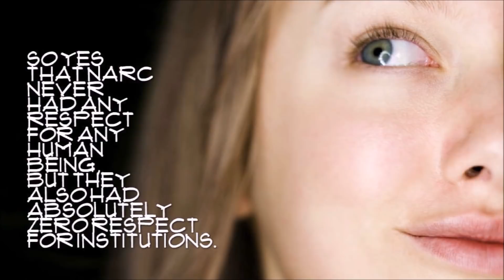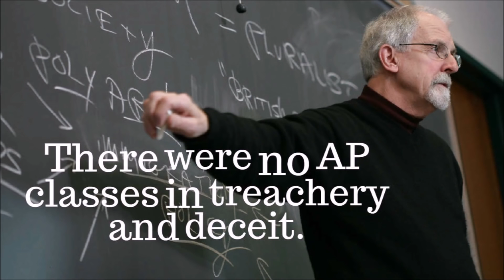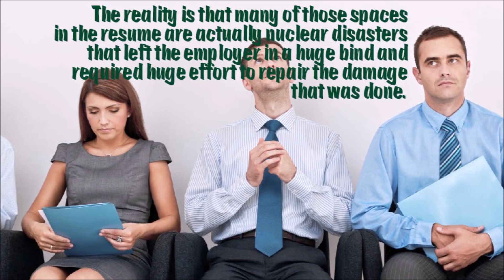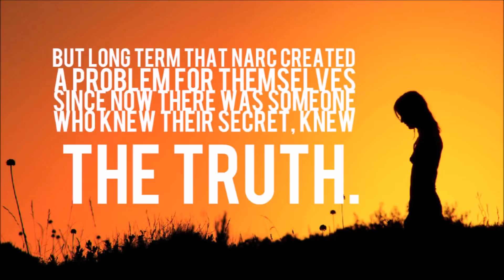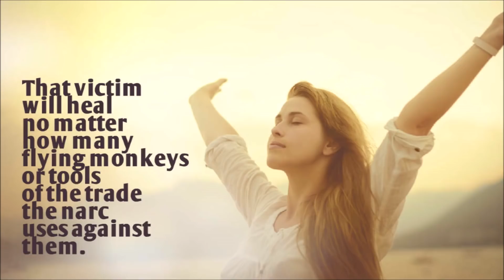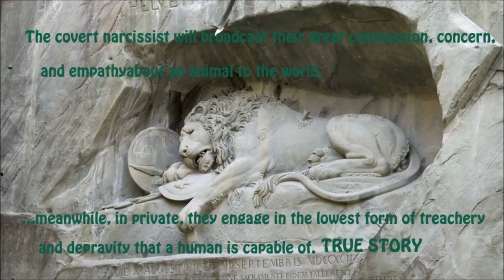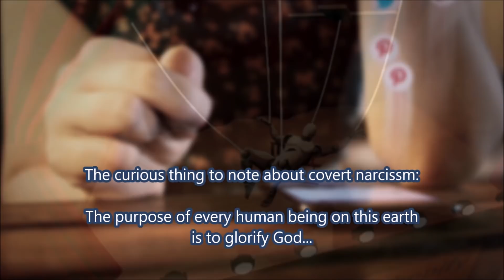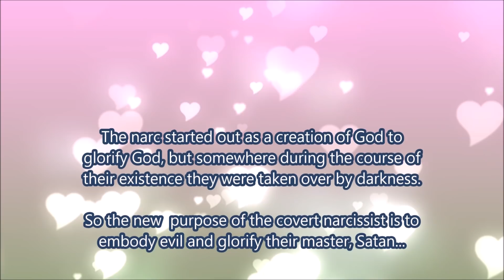The Narcissist Has No Respect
The Narcissist Has No Respect:      The narcissist has no respect for anyone or anything.  They don't respect their parents growing up.  They don't respect relatives. They don't respect their peers.  As the narc matures and is expected to act as an adult their lack of respect becomes more covert.  Yes, the narc did learn one thing: to get any sort of response from others around them they do need to emulate, to fake, respect.  Yes, the narc learned early on that respect is something that human beings expect from each other.  Respect is given and received in a normal exchange between two people.  So the narc did understand that totally and they used that fake respect to manipulate those around them.  Yes when the narc wanted something from mom or dad they feigned obedience and even reverence for their parents and to not give themselves away they gradually, seamlessly reverted back to disdain once that item was obtained.  The narc knew full well that insubordination was frowned upon by their superiors and the last thing the narc wanted was to let it slip that the narc never really considered those superiors even equal to them.  Yes the narc considered every authority figure in their lives inferior to them from as early as they could begin to think of those around them.  Only as the narc got older did that narc realize that they had to keep that dark secret of having disdain for everyone around them concealed.  Yes, society frowned upon that.               So yes that narc never had any respect for any human being, but they also had absolutely zero respect for institutions.  The narc didn't buy into the family hierarchy at all since they never felt it was appropriate for their parents to have authority over them.  The narc felt the same way about school, why in the world should they be forced to listen to those teachers when the narc, at least in their mind already knew it all.  Yes that narc was always inflexible and unteachable, but the narc did learn.  That learning was all on the narc's terms, however.  Yes, the narc would educate themselves, picking  and choosing what to study.  Those studies were quite unconventional.  No, their were no guidebooks or classes on being the best liar in the room.  There were no AP classes in treachery and deceit.  Gaslighting wasn't even a subject to be studied, because even to this day that word and all of its meaning has yet to be mainstream.  So the narc did learn and learn quite well, it just wasn't learning that would benefit society.  It was learning solely for the purpose and benefit of the narc and the narc alone.   That learning did become more beneficial to society however when the narc realized that they needed to work for a living to get money and all of the things that they wanted for themselves.  So the narc readily received their training and mastered the skills to fulfill their tasks in any job they took, but that learning was solely for selfish reasons, the side effect was that the narc actually was a productive individual.  Yes, productivity was a mere unintended consequence.  But make no mistake the narc milked everything they could to leverage that productivity as efficiently as possible.  Yes, any good thing the narc did always had to give maximum benefit to the narc and the bare minimum to others.   So typically the narc gave the appearance of building one position up after another and seemed like a loyal employee, but when that position was mined for every ounce of benefit, or a new and better opportunity arose, the narc abandoned their post for fresher ground.  Yes that “loyal” narc employee was always looking for a better opportunity.   The search was done carefully, behind the employer's back, and then the narc's excuse for leaving was that  “an opportunity” was presented to them serendipitously, without any effort being put in on their part.  Yes, it was an offer the narc just couldn't refuse.  It is uncanny how the narc cheated on their employer just like they cheated on their partners.  The narc is always looking for a newer, a fresher opportunity and they see no reason to allow a little thing like commitment and respect and loyalty to get in their way.  Promises either explicit or implied can always be gaslit out of existence as the narc rewrites history and moves on to their new supply.   Yes,  the long list of employment positions is only rivaled by the narc's personal endeavors in relationships.   But the narc was well aware of the need for references and was very delicate and gentle in moving from one job to the next.  Yes, leaving on good terms was important, but of course the narc frequently revealed their treachery in one job or another and the way that narc dealt with those failures to fully deceive was to simply leave holes in their resume and call themselves a caretaker of an elder or a stay at home parent, or any other feasible excuse...